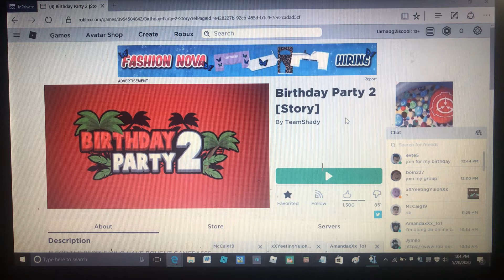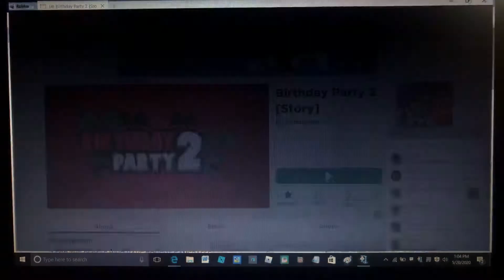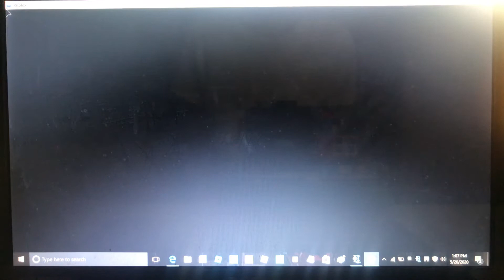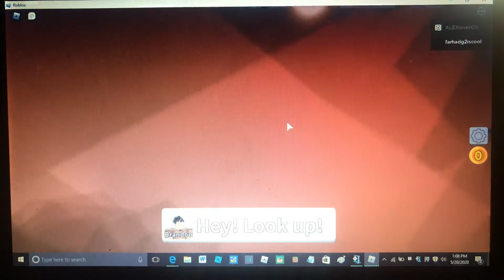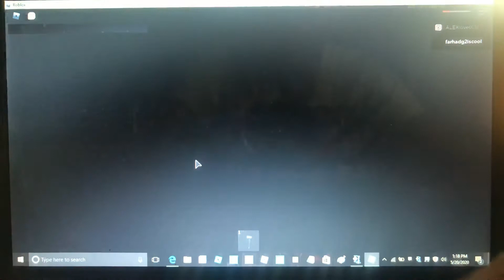Farhadg2iscool plays Birthday Party 2 [Story]